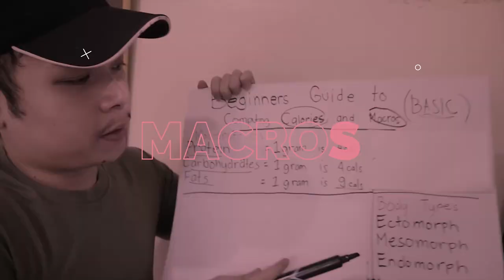ano ang pinaka BEST FAT BURNER